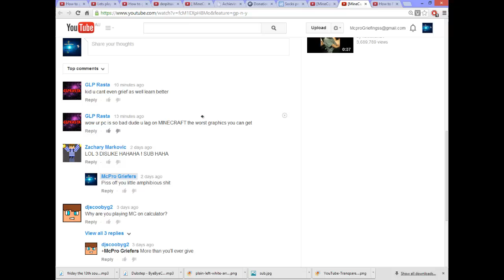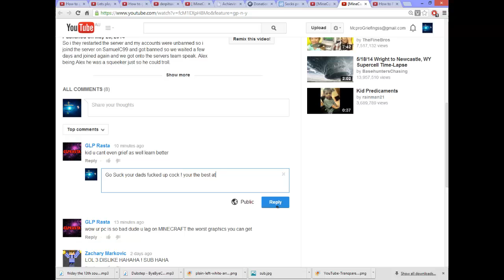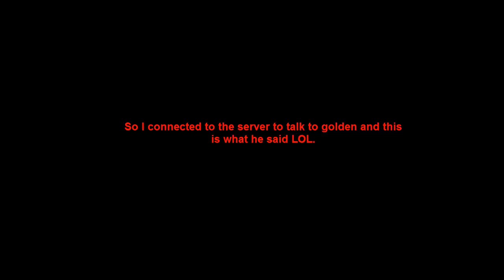[MineCube]: Ip change time!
So i found out i was ip banned so i set up my minecraft to have another ip so i can connect. My other computer is a old 2006 windows xp so it has like 10 megabites of ram, but it   runs minecraft and skype sooo... i will get more ram into latter but anyway the link to the video i watch on how i set up my minecraft with a proxy

[README] i had alot of truble so look in the comments of the video and it should help.